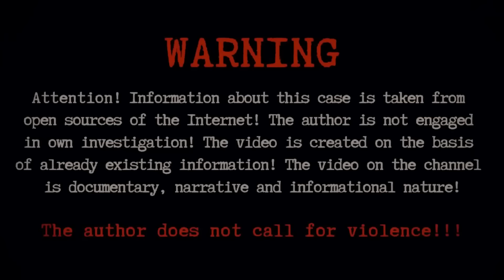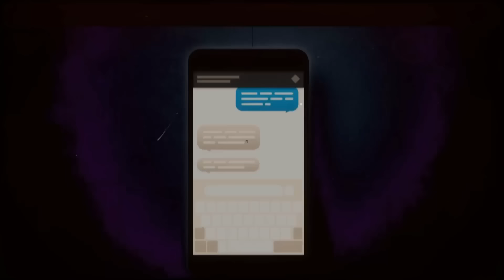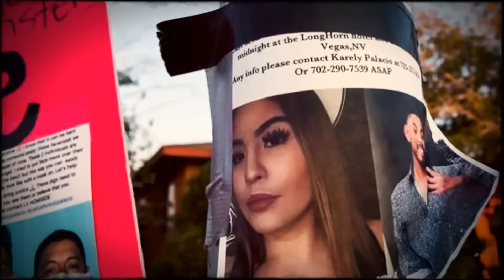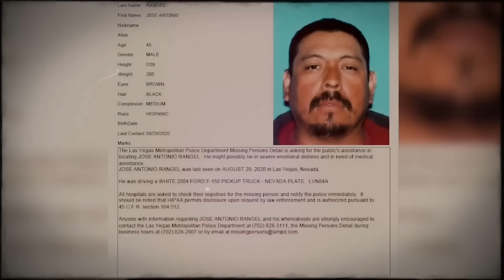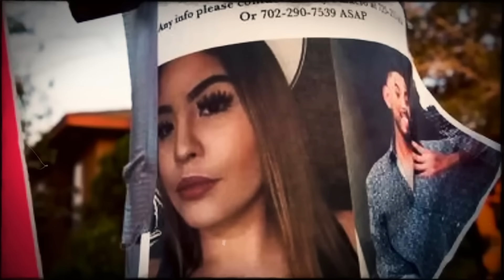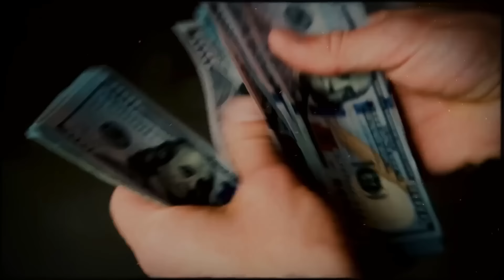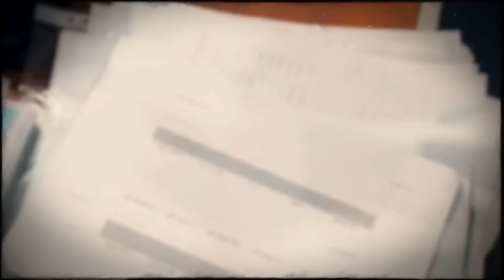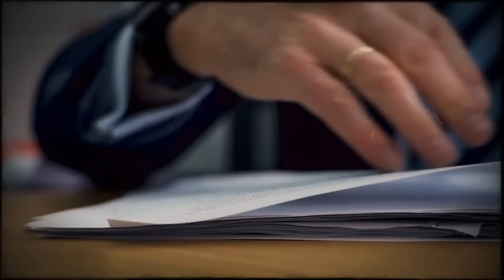Three True Crime cases that give me goosebumps! True Crime Documentary.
Three of the craziest cases of true crime!